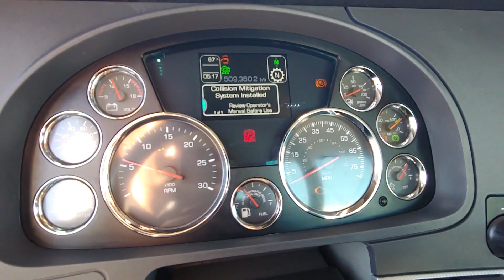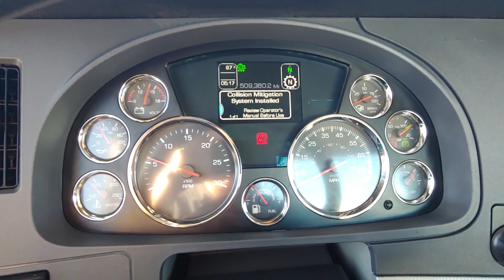2020 KENWORTH T680 For Sale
2020 Kenworth T680, **Full Lockers** X15 Cummins 450 Hp, 12 Spd Automated, 509k Mi, Nationwide Delivery Available